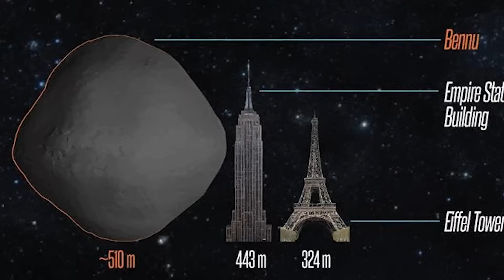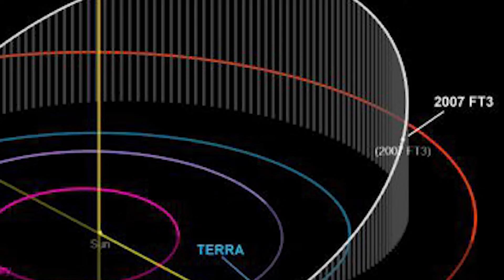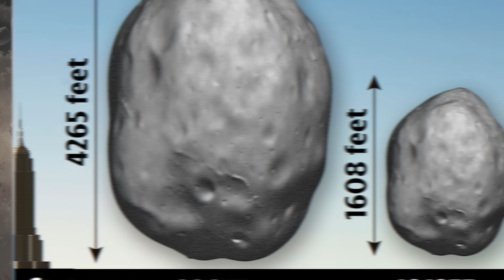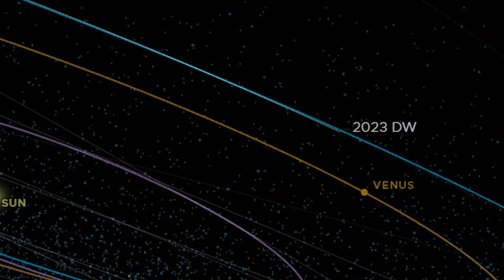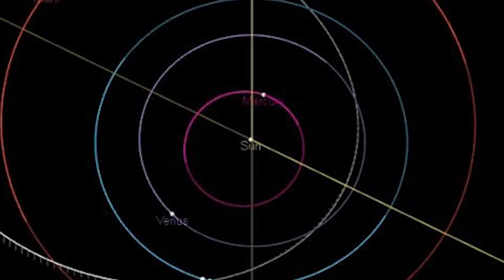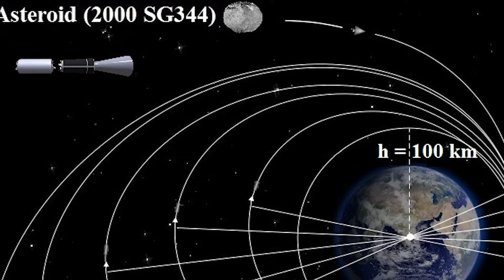Top 10 Scary Asteroids That Could Destroy Earth In 2024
🌌💥 Unveiling the Top 10 Scary Asteroids of 2024: Earth's Close Calls! 🌍🚀 Prepare to be amazed and a little bit frightened as we delve into the cosmos with our latest video, Top 10 Scary Asteroids That Could Destroy Earth In 2024. This adrenaline-pumping journey through space highlights the most menacing near-Earth objects (NEOs) that pose a potential threat to our planet in the coming year. From the colossal 'God of Chaos' Apophis to the stealthy 'Invisible Menace', each asteroid is ranked based on size, speed, and proximity to Earth. Perfect for space enthusiasts and thrill-seekers alike, this video is a must-watch for anyone curious about the cosmic dangers lurking in our solar system.

Time Codes:
0:00- Intro
0:30- Apophis
1:43- Bennu
3:02- 2009 FD
3:39- 2007 FT3
4:43- 2023 TL4
5:52- 1950 DA
6:58- 1979 XB
8:16- 2023 DW
9:42- 2022 AE1
10:57- 2000 SG344
11:40- Comment Shoutout! 🔊